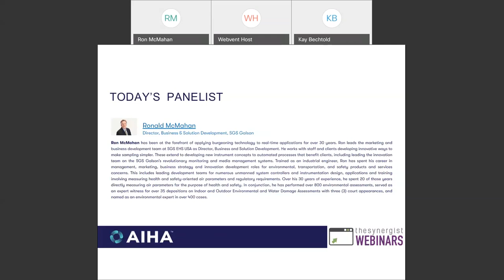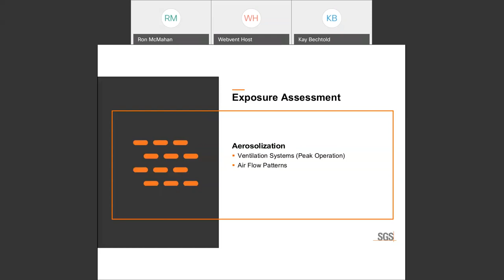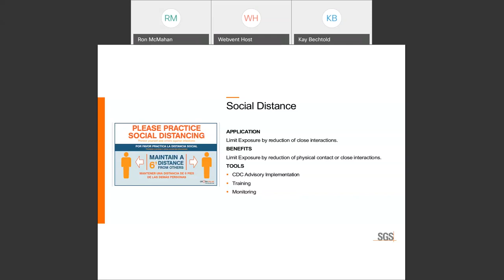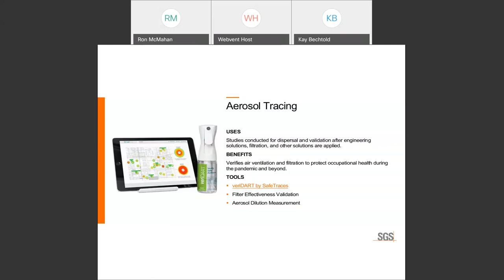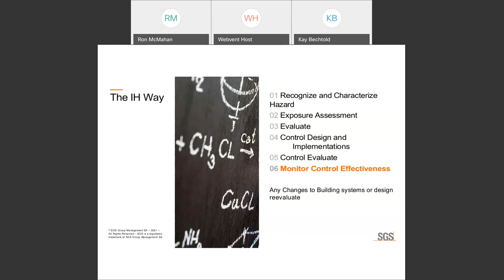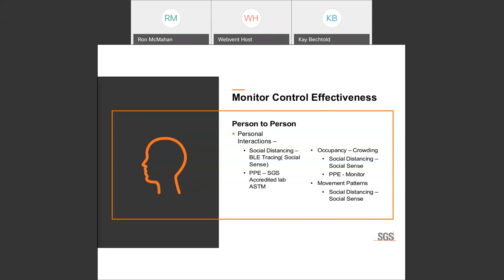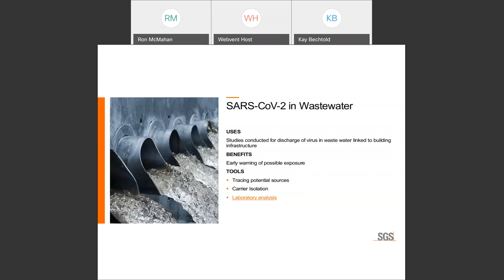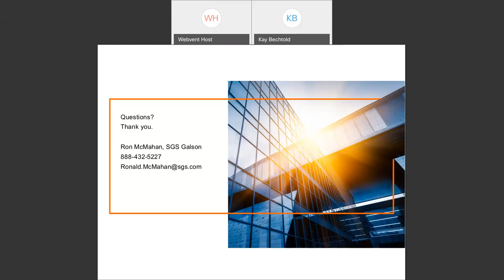Reentry Planning: Healthy Buildings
As building occupation rates increase, everyone concerned wants to occupy a “healthy building.” Accomplishing this requires combining accepted industrial hygiene practices that reduce hazardous exposures and using advanced technology in the laboratories and the field. This webinar explains and demonstrates this combination of IH process with available innovative technology.

Learning objective:
To understand how combining industrial hygiene practices with innovative technical solutions are key to reoccupying “healthy buildings,” considering the challenges created by the COVID-19 pandemic.